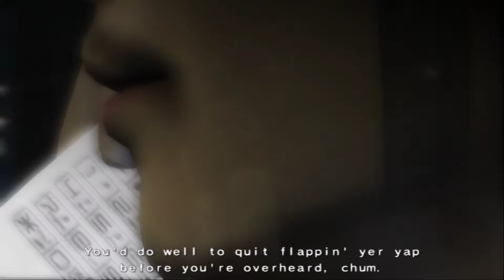PS2 - Yakuza 2 Gameplay